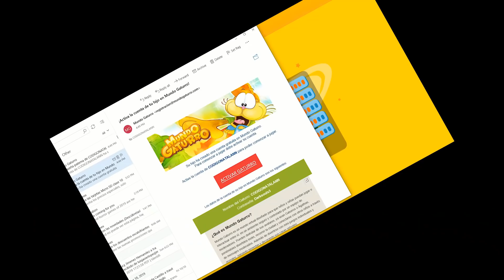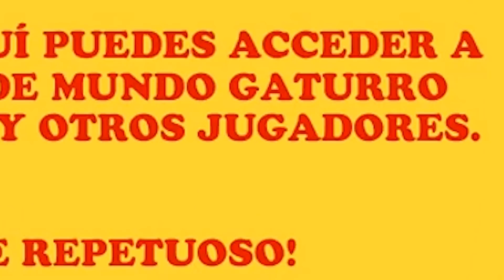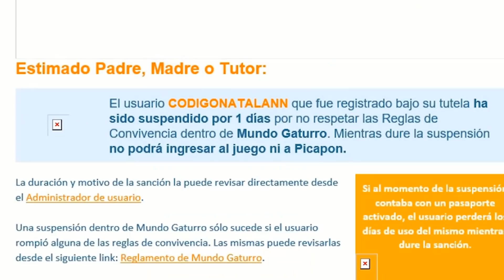Uno de los JUEGOS MAS RAROS que he jugado xd